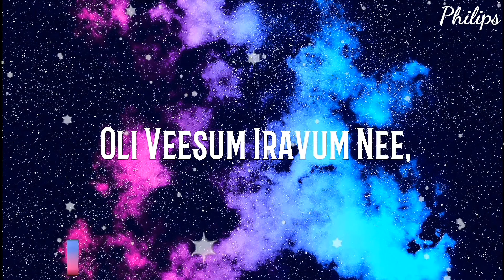Unnale Unnalae Vin Aala | Whatsapp status Tamil | Philips